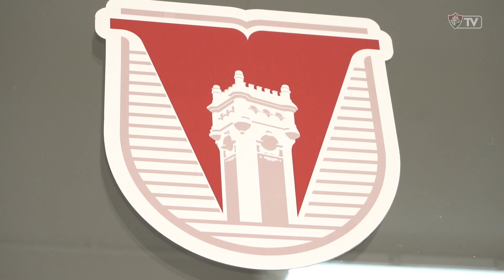UNIVASSOURAS VAI PROPORCIONAR PRÉ-TEMPORADA PARA O FUTEBOL FEMININO DO FLU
Reportagem: Carla Matera

Imagens: Gabriela Zaroni, Maria Emília Lopes, Jullyana Barreto e Yan Nessar

Edição: Yan Nessar